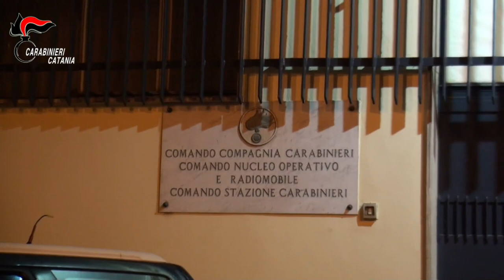Video CC. Scovato con le mani … nelle pietre: denunciato perché nascondeva la droga in una parete.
Nel corso delle attività in questione, la scorsa sera i Carabinieri hanno denunciato un 73enne licodiese per detenzione di sostanze stupefacenti ai fini di spaccio, già conosciuto dai militari perché ritenuto organico al clan Toscano-Tomasello-Mazzaglia di Biancavilla, articolazione territoriale della famiglia “Santapaola-Ercolano “.